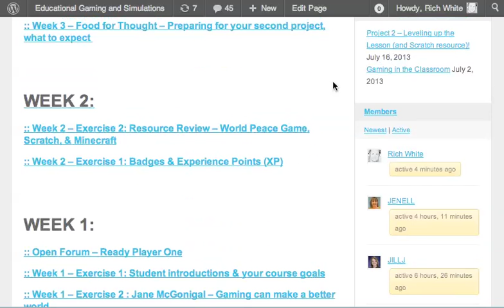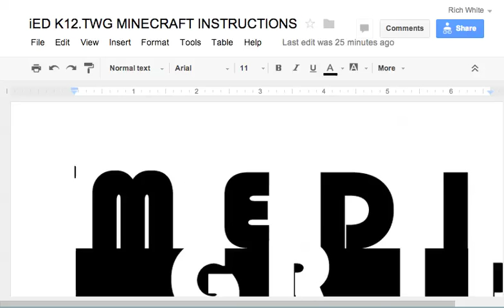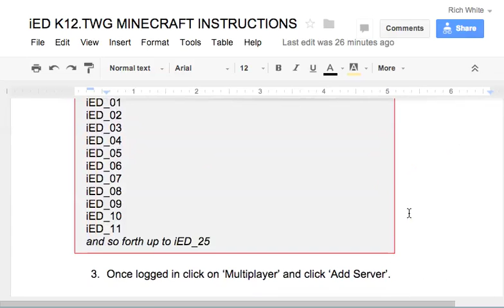Games and Simulations in Education - Wrapup